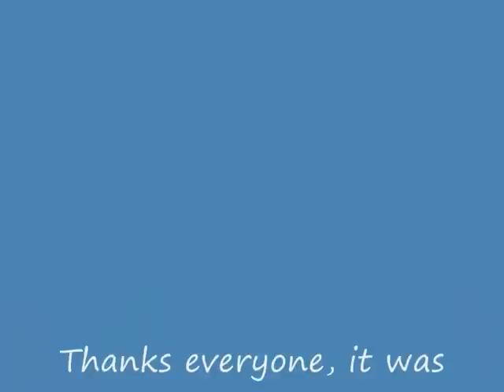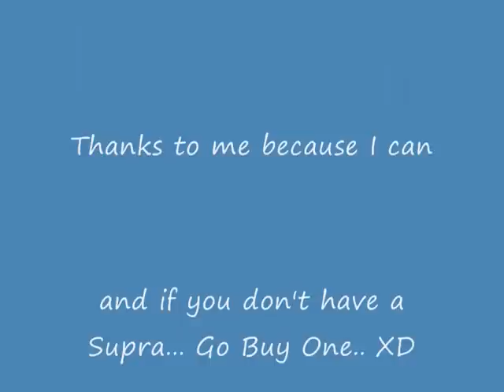Supra Cruise New Zealand 2009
Auckland, New Zealand Supra meet and cruise to Piha for photos. Video by me, participation by the Auckland Supra community. Dont judge me, it's my first real video heh ;) Enjoy.